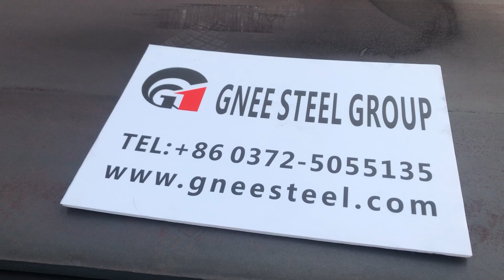ASTM A516, Grade 60, Steel Plate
The ASTM A516 specification is the Standard Specification for Pressure Vessel Plates.